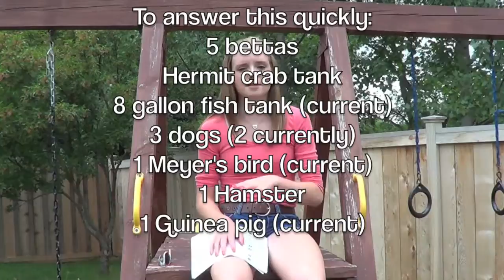Q&A with ICFROGS!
Very long video- I know. Next time I'll try to make my answers more "to the point" and I'll probably answer less questions.